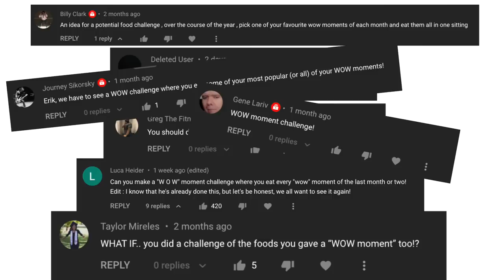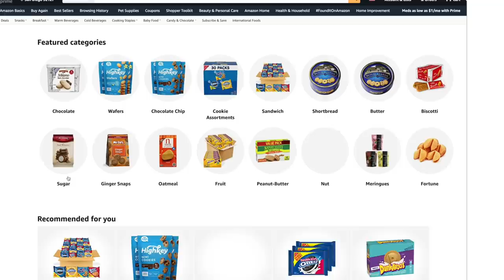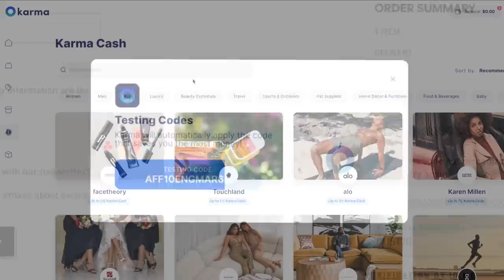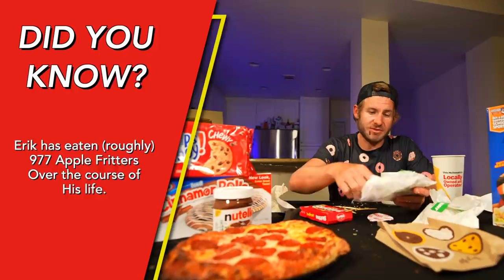THE ULTIMATE 2021 W.O.W MOMENT FOOD CHALLENGE!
In this food challenge, I decided to eat my top 10 W.O.W Moments of 2021 so far! I included everything from Strawberry Fluff pancakes to Frosted Flakes with skittles! If you all enjoyed this one, let me know below and I'll do another one at the end of the year!